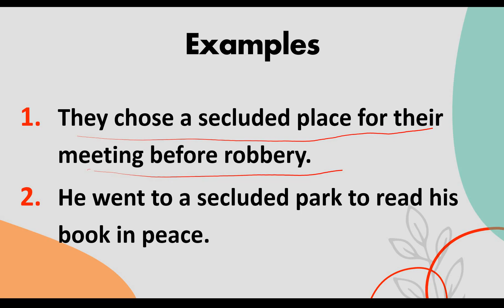Secluded meaning in Hindi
Secluded meaning in Hindi @EnglishByte